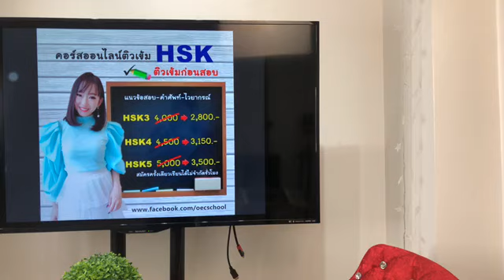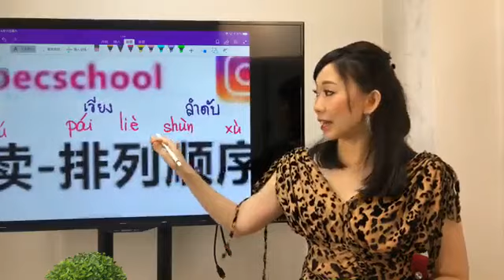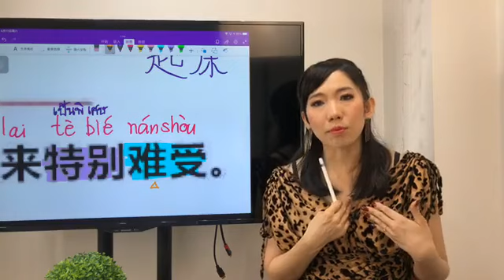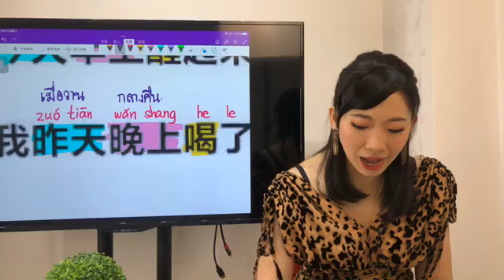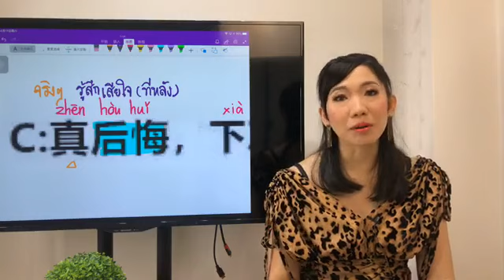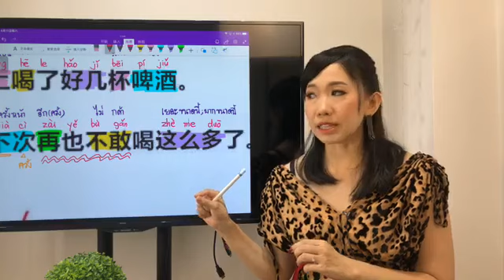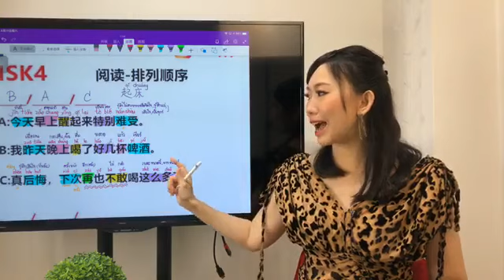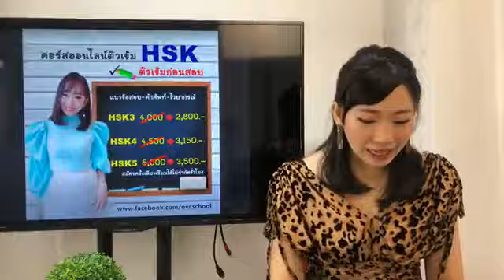Live.542-ติวเข้มHSK4 阅读-排列顺序 ศัพท์เพียบ by PoppyYang￼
Live542: ติวเข้มHSK4 阅读-排列顺序 ศัพท์เพียบ by PoppyYang￼

โรงเรียนสอนภาษาพรรัตน์ สอนภาษาจีน ติวสอบ แปล ล่าม พิธีกร นาฏศิลป์ การแสดง
wechat: poppyariyablink
Line: poppyariyablink